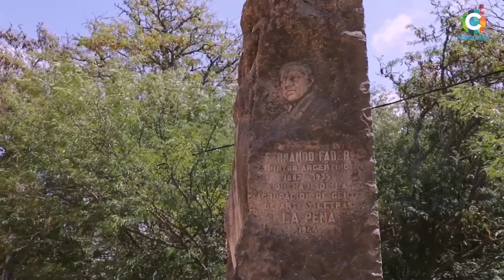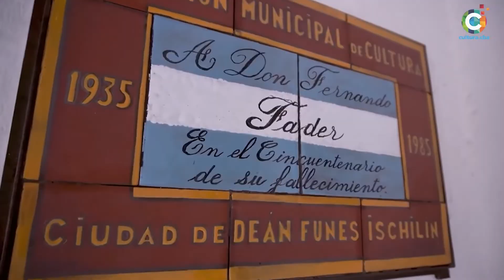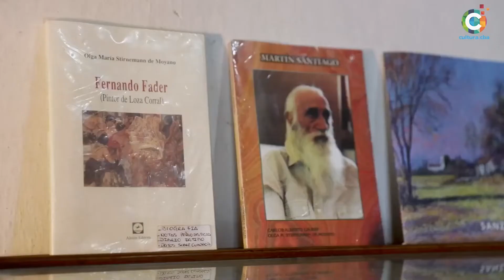Visita a la Casa Museo Fernando Fader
El artista Mario Sanzano invita a recorrer la historia de Fernando Fader, los porqués de su llegada a Córdoba y la construcción de «Huerta encantada» su casa en la que actualmente funciona el museo que lleva su nombre. A 140 años del nacimiento del gran pintor se invita a recordar su historia y conocer un sitio que vale la pena visitar.

La Casa Museo Fernando Fader que el célebre artista plástico construyó en Loza Corral, a ocho kilómetros de Ischilín, atesora efectos personales, muebles, fotografías, libros y elementos de trabajo que Fernando Fader usó durante su residencia en este bello paraje del norte cordobés. Fader vivió allí entre 1916 y 1935. En estos años plasmó en su pintura la belleza agreste del paisaje cordobés que lo marcó profundamente desde su llegada al lugar.